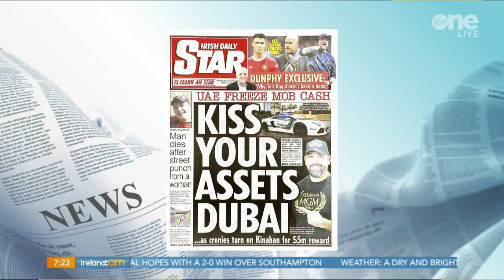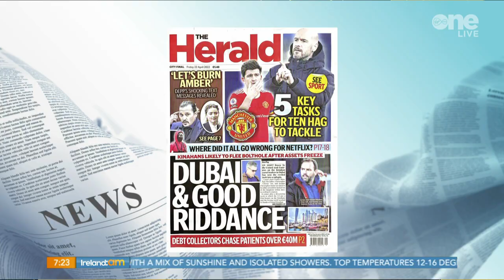Kinahan Assets Frozen in United Arab Emirates | Ireland AM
Simon and Elaine are joined by Political Correspondent for the Irish Independent, Hugh O'Connell, to discuss the United Arab Emirates has frozen the assets of the Kinahan Organised Crime Group, whose leaders are based in Dubai.

The decision follows the imposition of US sanctions on Daniel Kinahan, his father Christopher Senior and his brother Christopher Junior along with four other gang members and three related companies.

MTK Global, a boxing agency co-founded by Daniel Kinahan in 2012, said on Wednesday that it was shutting down following the imposition of US sanctions on the Kinahan's.

Tyson Fury, the world heavyweight champion, said this week that the sanctions were “none of my business”.